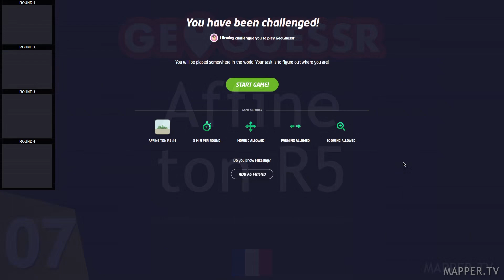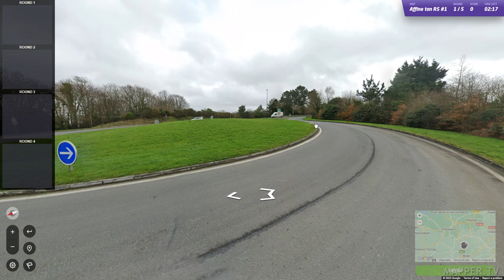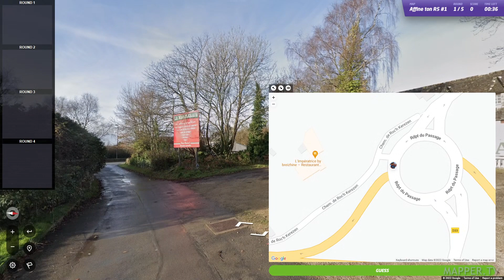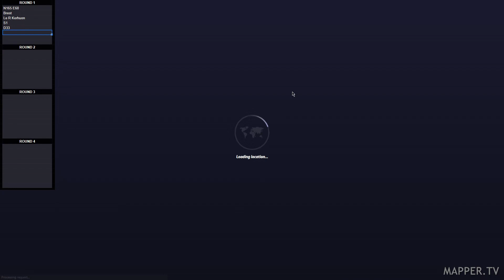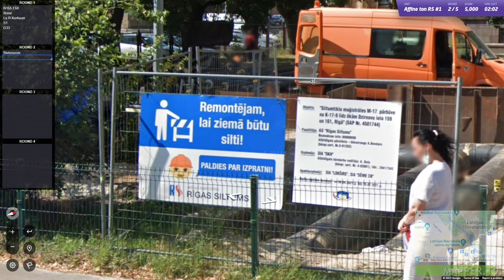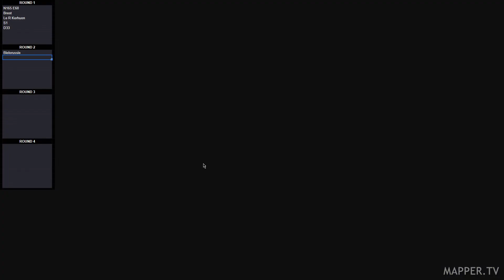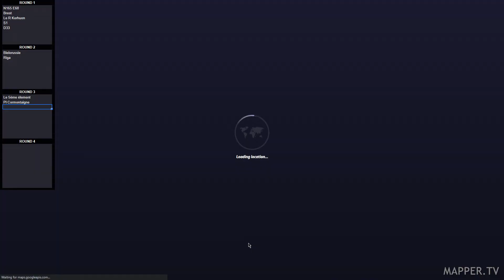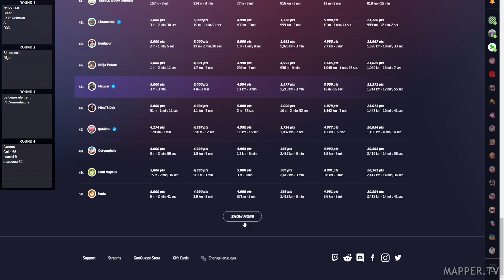🇫🇷 GeoGuessr - Affine ton R5 #07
Affine ton R5 est un mode de jeu crée par la Ligue Intercommu où le but est de déterminer les indices présents dans les 4 premiers rounds qui serviront à trouver la réponde du 5ème round.